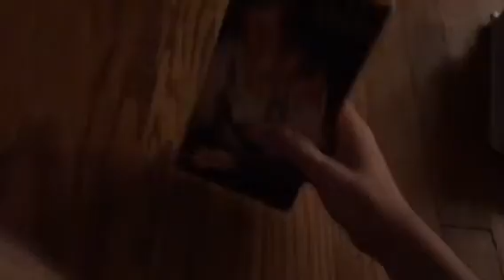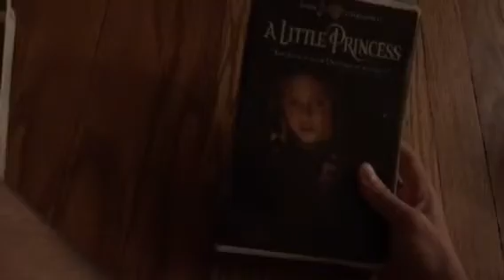My VHS Collection Part 1